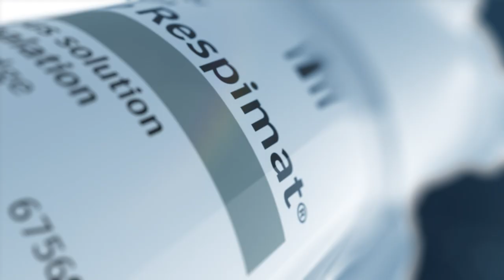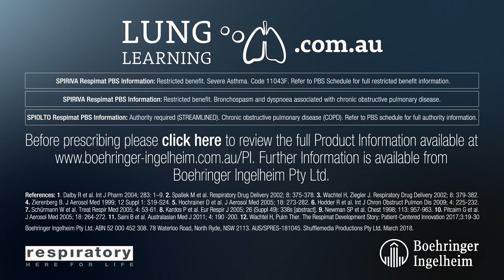Respimat 3D trailer: Produced by Shufflemedia Productions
Product: Respimat
Client: Boehringer Ingelheim

Produced and directed by Shufflemedia Productions Pty Ltd.
Script, photo-realistic 3D animations, and graphics by Shufflemedia Productions Pty Ltd.

Script, video, motion graphics and animation converge in this customer communication promo targeting senior citizens with respiratory challenges.